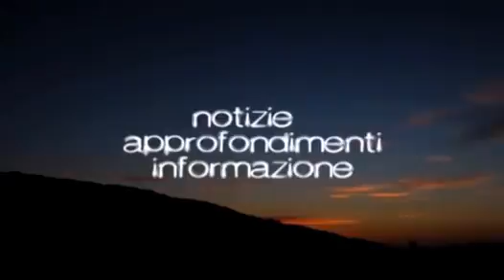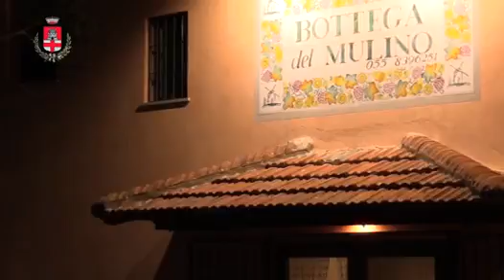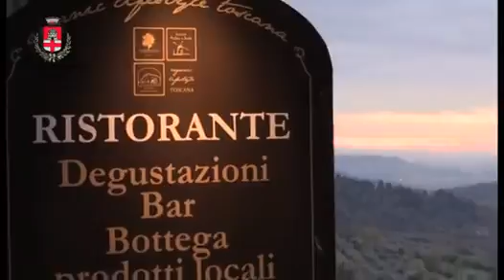PONTASSIEVE ZOOM - DICEMBRE 2015